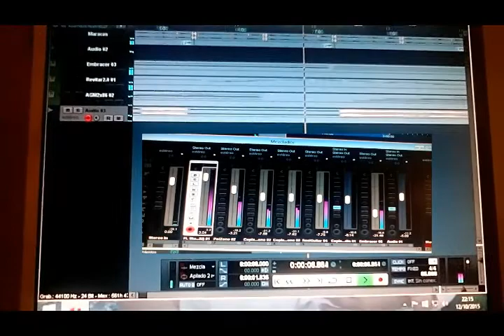Absalom Cigano A Minha Demonstração 2015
Isto não é uma musica, é só mesmo uma pequena Demonstração que eu fiz so mesmo para verem